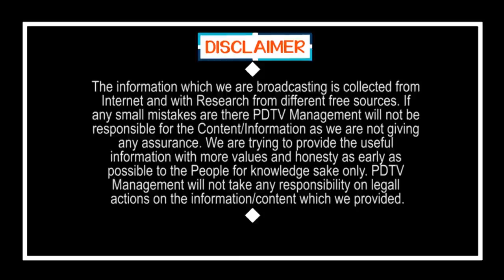CBI Enquiry On Chandrababu ? | అయిపోయింది.. ఖేల్ ఖతమ్.. దుకాణ్ బంద్.. చంద్రబాబుపై సీబీ ఐ విచారణ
అయిపోయింది.. ఖేల్ ఖతమ్... దుకాణ్ బంద్.. చంద్రబాబుపై సీబీఐ విచారణ | CBI Enquiry On Chandrababu ?| PDTV News